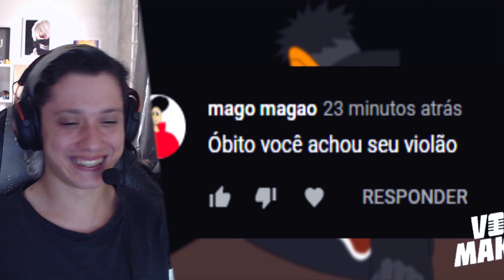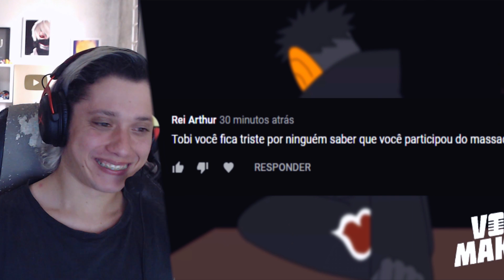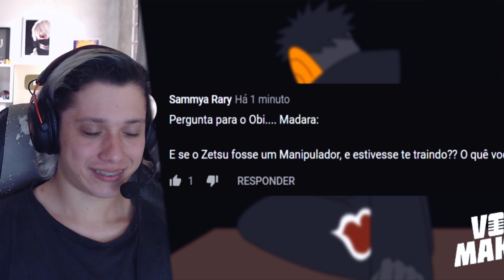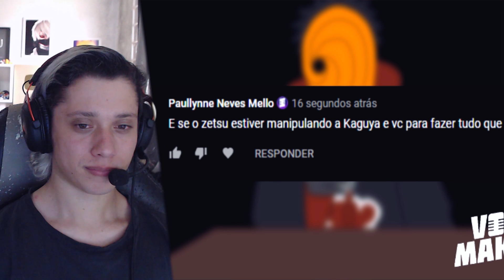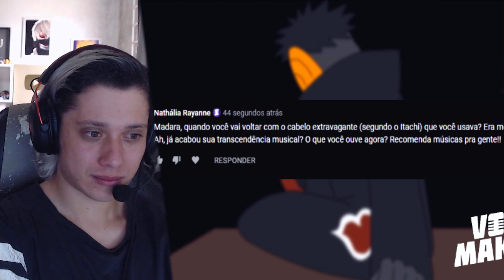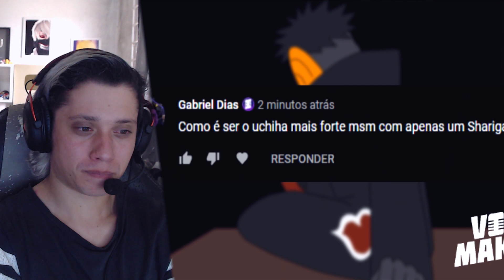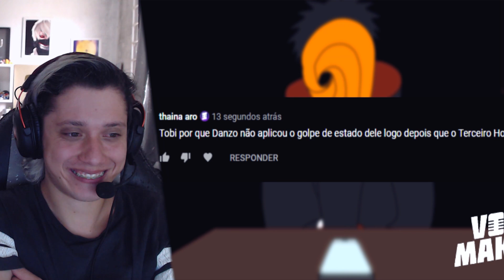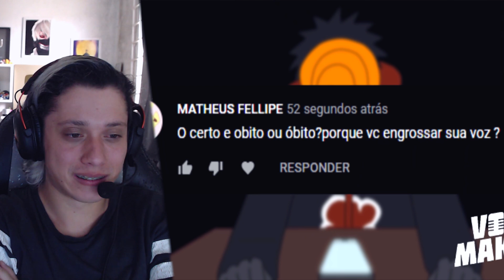Chorei de Tanto RIR com TOBI RESPONDENDO INSCRITOS Voice Makers